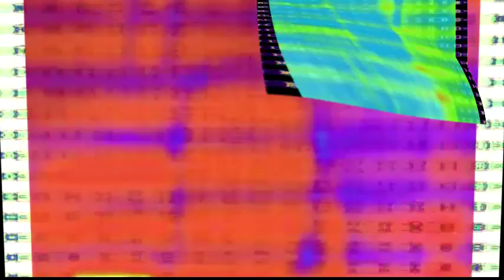Re: Re: Re: Chain YTP 2.wmv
Here's the previous one Did my best. Here's da rules, You may add more material from the same episode, but no outside sources, unless it's something like a random Spingebill fish saying something, or the King going Wuh! Always watch the responce before responding to it. Ask before doing the next part. Whoever asks first gets to do it.
i didn't add any new sources  so don't ask.